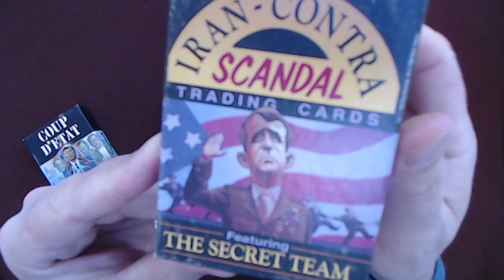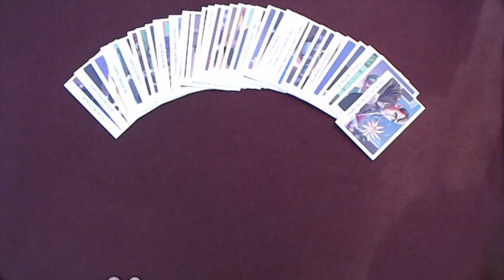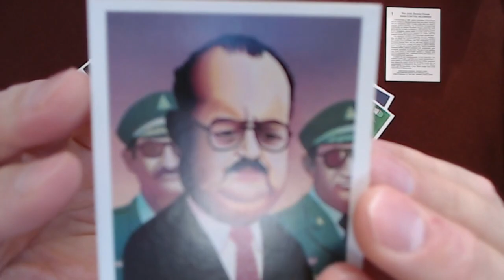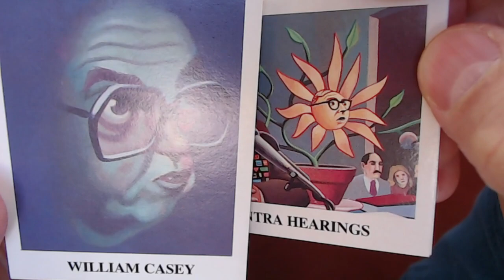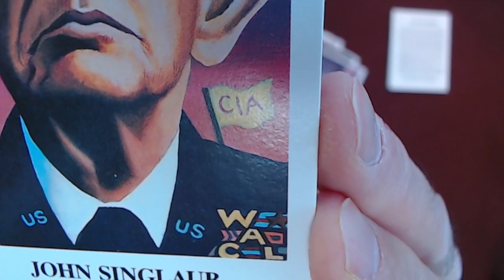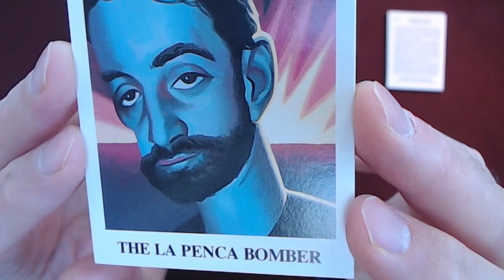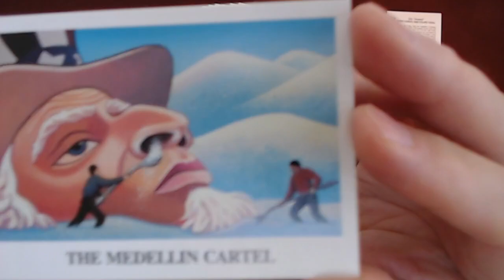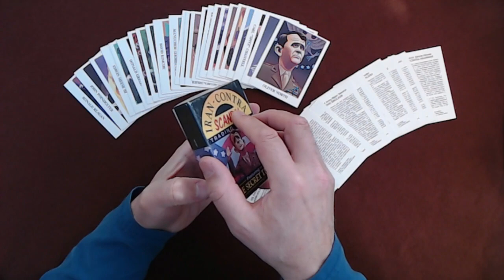Reading the “Iran-Contra Scandal" Trading Cards, Part 1, Cards #1-12, 1988, Eclipse Comics [ASMR]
TIMESTAMPS: (NOTE: These timestamps are for the full live stream, so subtract 21:29 to find the appropriate segments for this video):
- Introduction & Salutations (0:00-21:20)
- Full Reading of Cards #1 to #12 (21:29-1:17:05)
--- Introduction to Iran-Contra Trading Cards and the Eclipse Trading Cards We Have Read So Far (21:29-29:45)
--- Card #1: Iran-Contra Hearings, The Joint Senate-House (30:31-34:12)
--- Card #2: Anastasio Somoza, Former Nicaraguan President (34:44-37:59)
--- Card #3: Enrique Bermudez, Contra Commander (38:04-41:16)
--- Card #4: Adolfo Calero, Contra Leader (41:25-44:58)
--- Card #5: William Casey, CIA Director (45:04-48:42)
--- Card #6: Caspar Weinberger, Secretary of Defense (48:48-51:56)
--- Card #7: John Singlaub, Retired Army Major General (52:01-56:03)
--- Card #8: Thomas Posey, Mercenary Soldier (56:11-59:25)
--- Card #9: The La Penca Bomber, Identity Unknown (59:59-1:04:08)
--- Card #10: Rene Corvo and Felipe Vidal, CIA "Assets" (1:05:10-1:09:31)
--- Card #11: The Medellin Cartel, Pablo Escobar & Jorge Ochoa (1:08:42-1:12:17)
--- Card #12: John Hull, CIA Contact (1:12:20-1:15:32)
- Closing Discussion and Comments
- Counterfeit Donald Trump Rookie Cards (1:33:08-1:34:59)
- Community Love and Hate for chycho: Reading Some Comments Posted on Reddit's ASMR subReddit (1:35:46-1:43:25)
- James O'Keefe and Julian Assange (1:43:26-1:45:45)

***CRYPTO***
▶️ As well as Cryptocurrencies:
Bitcoin (BTC): 1Peam3sbV9EGAHr8mwUvrxrX8kToDz7eTE
Bitcoin Cash (BCH): 18KjJ4frBPkXcUrL2Fuesd7CFdvCY4q9wi
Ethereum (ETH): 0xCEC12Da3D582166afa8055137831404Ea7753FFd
Ethereum Classic (ETC): 0x348E8b9C0e7d71c32fB2a70DcABCB890b979441c
Litecoin (LTC): LLak2kfmtqoiQ5X4zhdFpwMvkDNPa4UhGA
Dash (DSH): XmHxibwbUW9MRu2b1oHSrL951yoMU6XPEN
ZCash (ZEC): t1S6G8gqmt6rWjh3XAyAkRLZSm9Fro93kAd
Doge (DOGE): D83vU3XP1SLogT5eC7tNNNVzw4fiRMFhog

Peace.

chycho